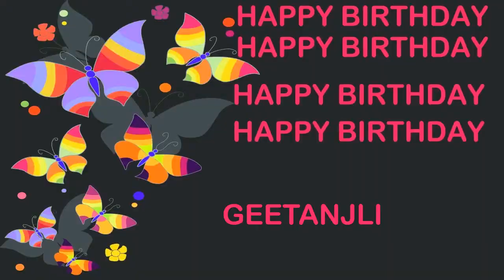Geetanjli Birthday Postcards & Postales - Happy Birthday